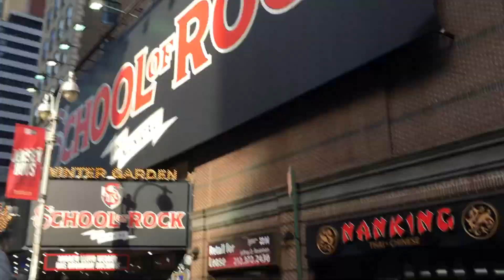Rickshaw through New York!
Rickshaw ride down through Broadway pass some shows see the late show and just see the point of view or the POV of a rickshaw ride in New York City. It’s quite amazing and I say everyone should take it these guys work hard and they get you going to the place is a lot easier than walking and a lot easier than a cab. If you just go on a few blocks, take a peek enjoy the views of New York City back in 2016. There’s some great things to see have fun me and my cousin did this was a great trip. We stayed down in the old Chelsea area can’t say enough our buddy John it was a great trip in New York City so take a peek at the rickshaw ride and everybody enjoy. Thank you..￼ go Yankees, and FYI, there’s a little cussing at the end of the video but it’s in a good way enjoy.￼